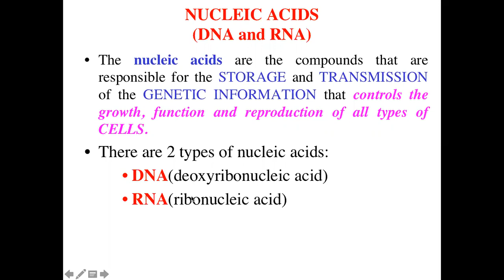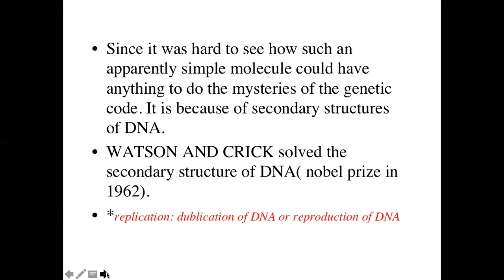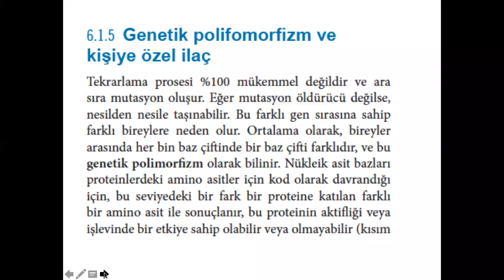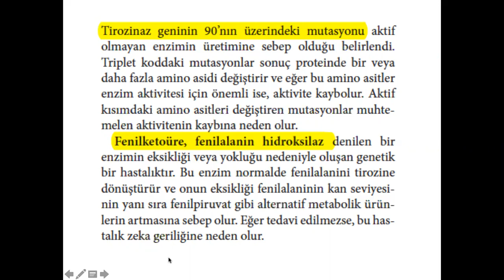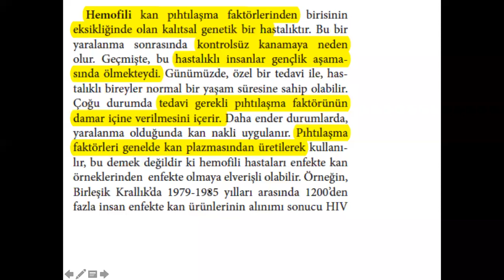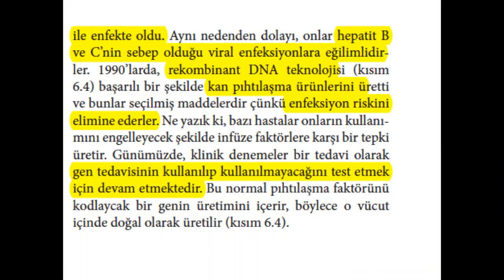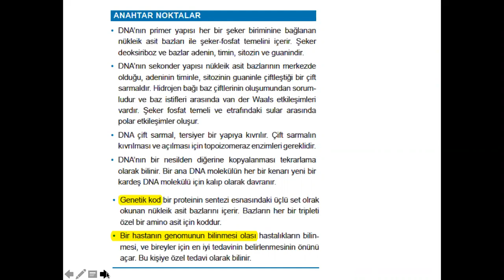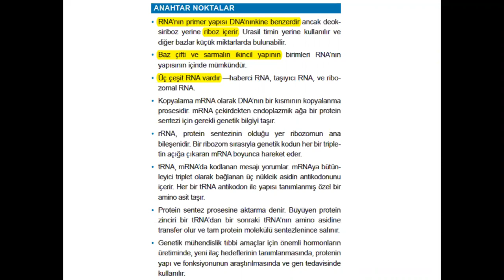B6-İLAÇ HEDEFİ: NÜKLEİK ASİTLER